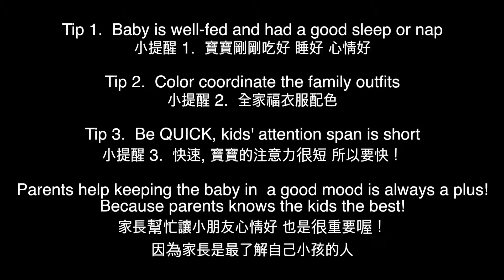WHAT GOES BEHIND A CHILDREN PHOTO SESSION 親子攝影幕後花絮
✔️About this Vlog:
Behind the scene of a family session.  I share 3 tips to help your next family session run smoothly.

✔️Equipment used
Canon mini x
Canon g7x
Canon 5 d mark 4:
Sigma 85 mm
Sigma 35 mm